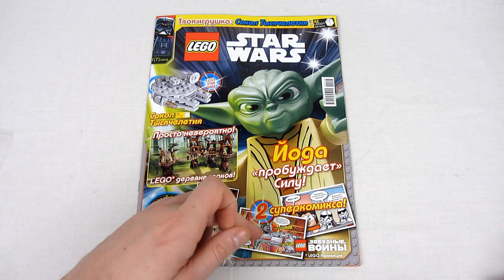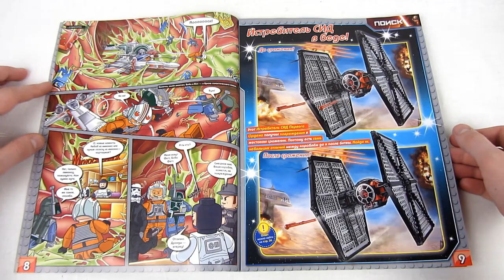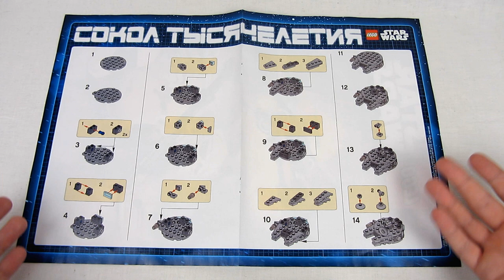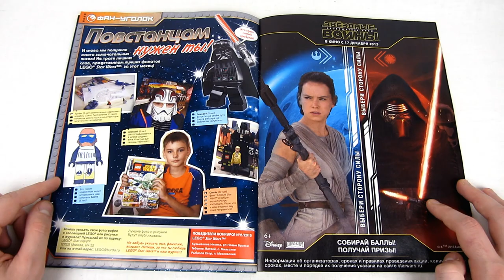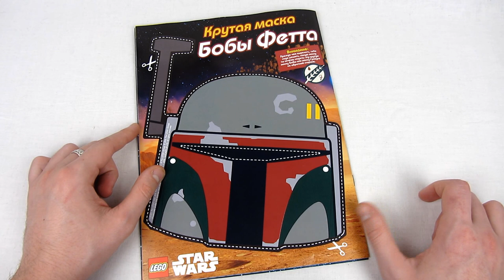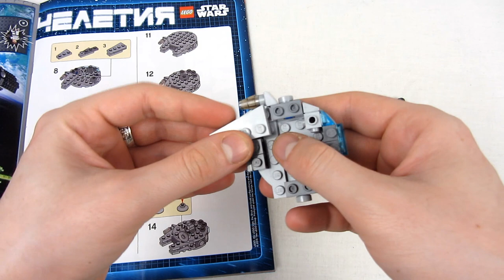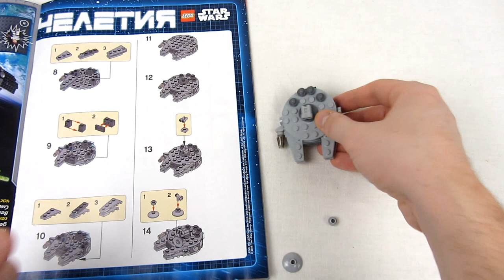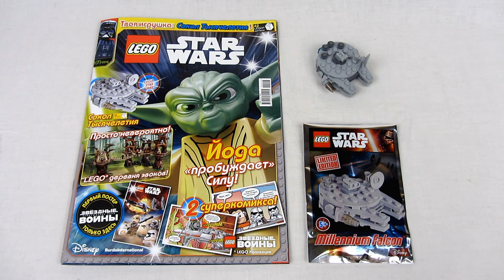Журнал Лего Звездные Войны №1 (7) 2016 | Magazine Lego Star Wars №1 (7) 2016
Журнал Комикс Лего Стар Варс 1 (7) выпуск 2016 года + Тысячелетний Сокол
Magazine Comics Lego Star Wars №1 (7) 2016 + Millennium Falcon